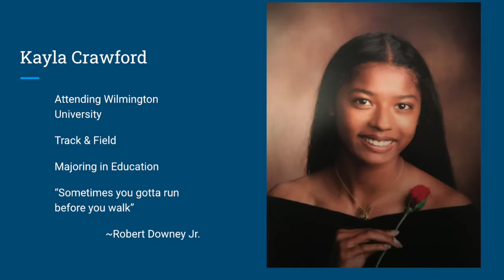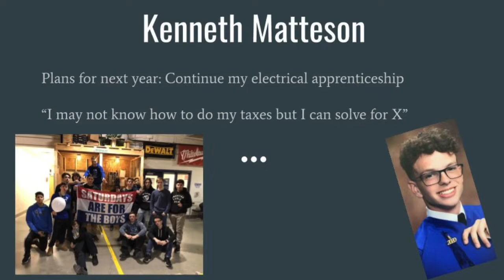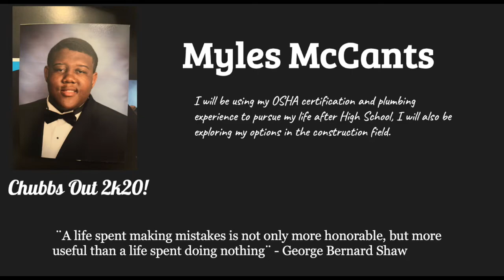SGSeniors2020 Motivational Monday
Our seniors have worked so hard throughout their 4 years at St. Georges Tech. We want to celebrate them and motivate them to finish out their senior year strong! Go Hawks!